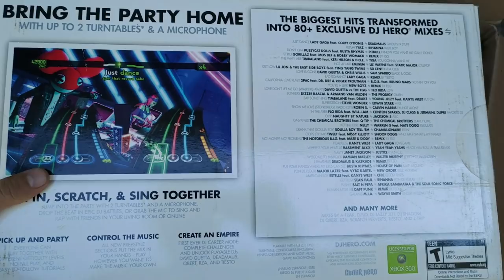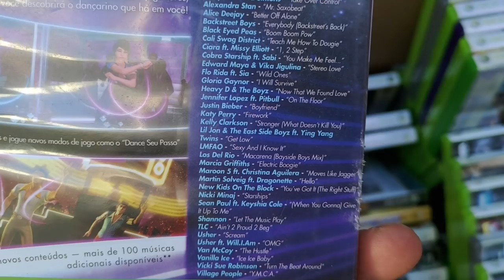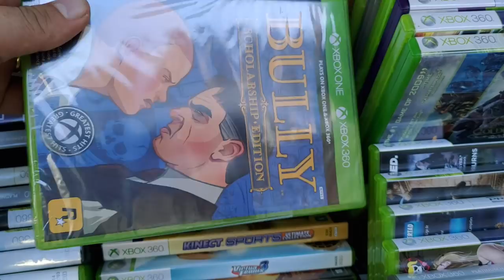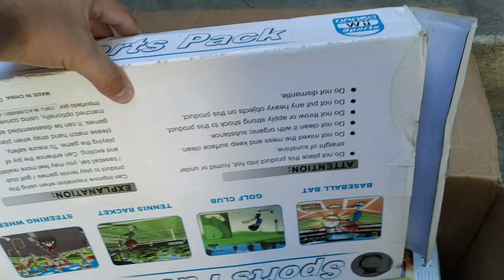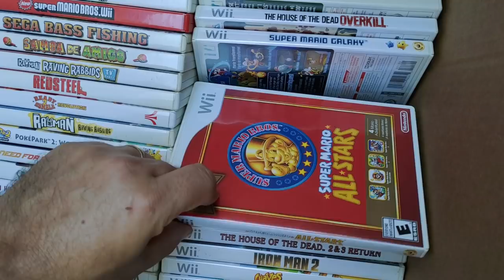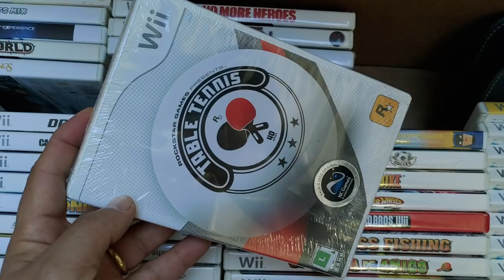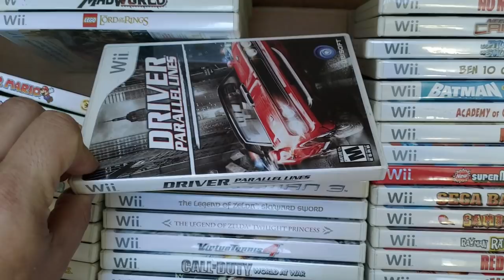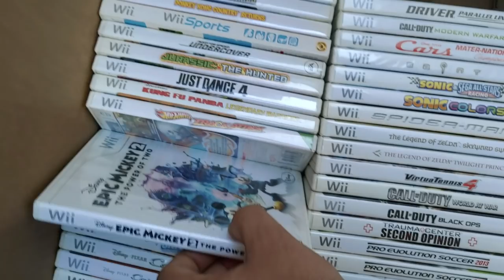Coleção de jogos de Nintendo Wii e Xbox 360 em Cotia